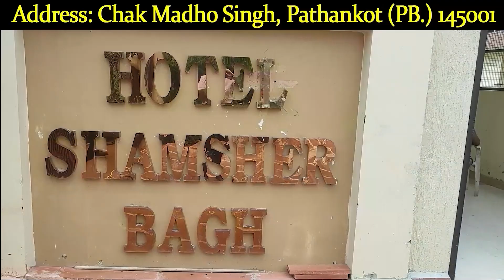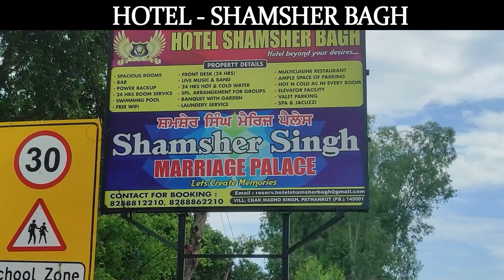भगवान श्री राम देव जी के भंडारे का पोस्टर किया गया लांच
aminews ,LatestNews ,pathankotnews ,pathankot ,Poster ,LordShriRamDevJi ,Bhandara ,launched